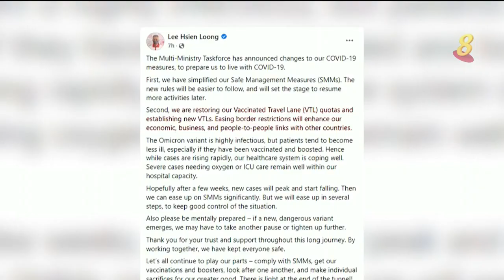李总理：跨部门抗疫工作小组正调整防疫措施 新措施将更容易遵循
李显龙总理说跨部门抗疫工作小组调整防疫措施，以便国人能与冠病共存。新措施将更容易遵循，为将来恢复更多活动铺路。